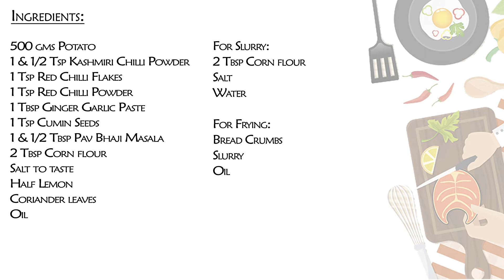Crispy Potato Bites | Snacks Recipes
Ingredients:
500 gms Potato
1 & 1/2 Tsp Kashmiri Chilli Powder
1 Tsp Red Chilli Flakes
1 Tsp Red Chilli Powder
1 Tbsp Ginger Garlic Paste
1 Tsp Cumin Seeds
1 & 1/2 Tbsp Pav Bhaji Masala
2 Tbsp Corn flour
Salt to taste
Half Lemon
Coriander leaves
Oil

For Slurry:
2 Tbsp Corn flour
Salt
Water

For Frying:
Bread Crumbs
Slurry
Oil